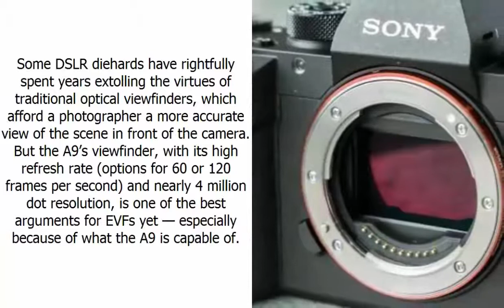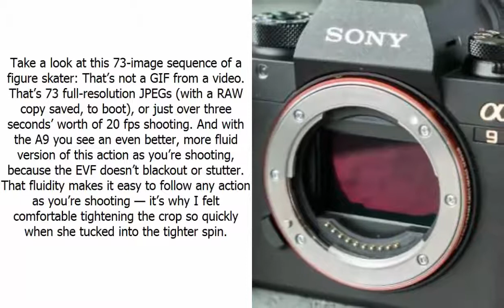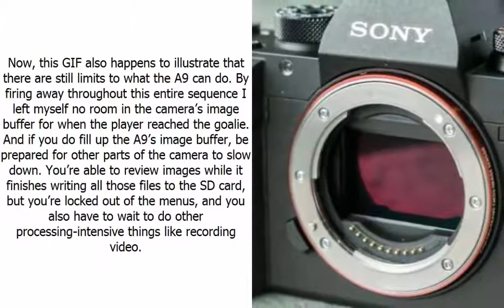Sony’s new A9 is so fast it will make you giddy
Last week I got to spend a few hours shooting with the Sony A9. It’s the company’s newest flagship full-frame mirrorless camera, and it’s already made waves for its brawny specs and head-turning speed. I only wrote one note the entire time I was shooting with the A9, though, and it was about the electronic viewfinder.